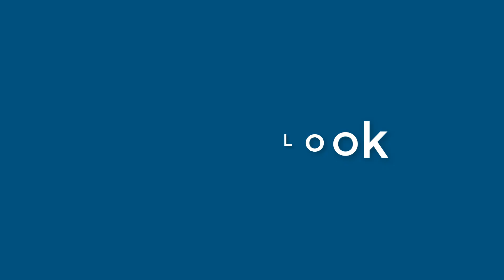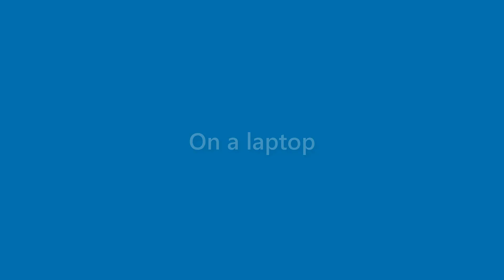Nicolas Raymond - appearance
Name Look - Nicolas Raymond - appearance. In this video we present "Nicolas Raymond" name look and feel in various scenarios.
This video will cover:
How does "Nicolas Raymond" look as a personal letterhead?
How does "Nicolas Raymond" look on a business card?
How does "Nicolas Raymond" look on a computer/laptop screen?
How does "Nicolas Raymond" look with different background colors?
How does "Nicolas Raymond" look with various fonts?